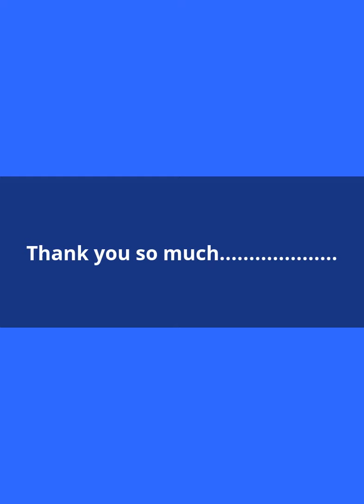WEDDING WEAR MENS WEAR KURTA PAJAMA